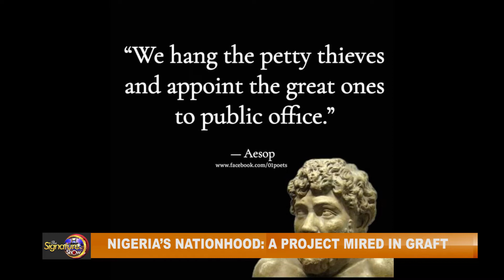NIGERIA’S NATIONHOOD: A PROJECT MIRED IN GRAFT